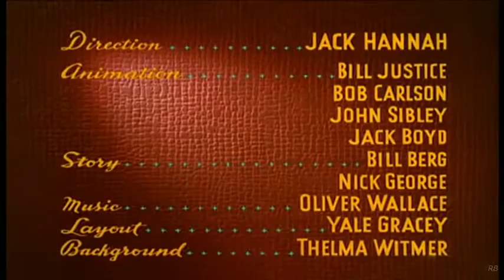Donald Duck Sea Salts